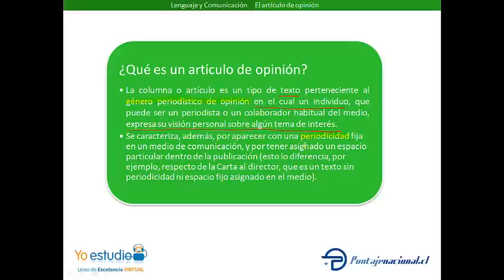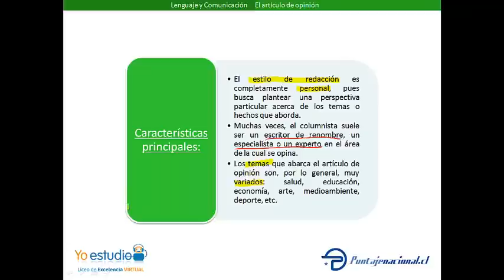El artículo de opinión o columna